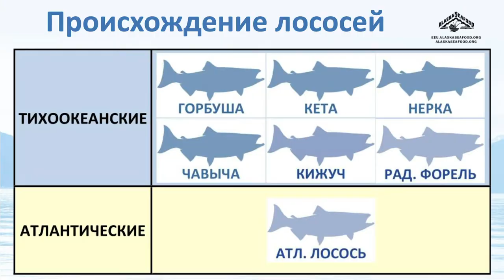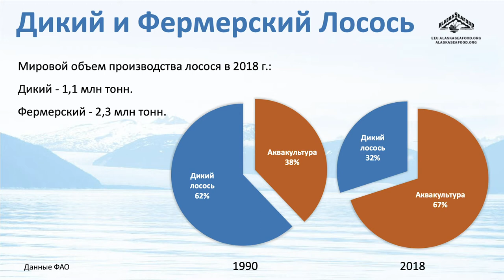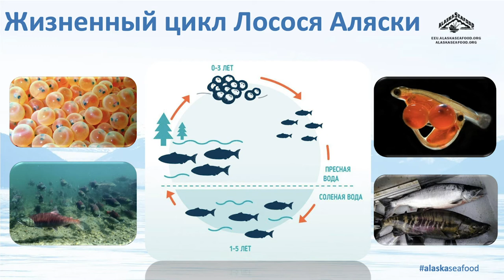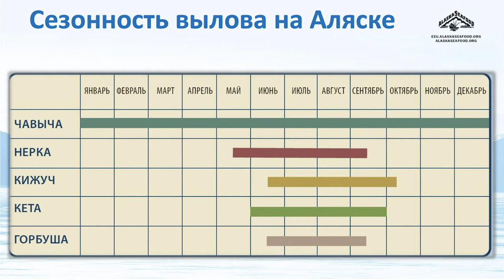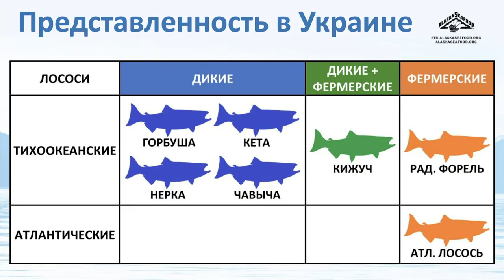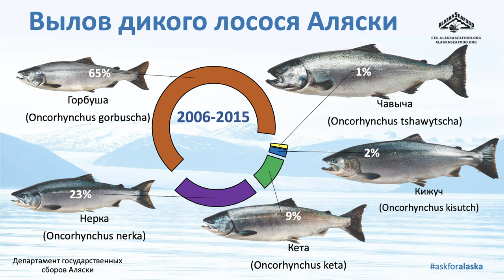О лососях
Виктор Сагайдак, специалист рыбного отдела киевского магазина Good Wine,  о видах лосося, мировом производстве фермерского и дикого лосося, видах дикого лосося.

В современной мировой торговле есть семь видов лососей. Они различаются по способу добычи (дикие и фермерские) и по зоне происхождения (тихоокеанские или атлантические).

Дикий и фермерский лосось
Ресурсов океана не хватает, чтобы накормить все население планеты, поэтому увеличивается доля фермерских морепродуктов на рынке, в то время как промысел дикой рыбы и морепродуктов остается на том же уровне. Невозможно увеличить вылов дикой рыбы без угрозы перелова и сохранения популяции на том же уровне. Поэтому дикие лососи постепенно переходят в премиум сегмент рыбы и морепродуктов.
На фермах выращивают 4 вида лосося: атлантического лосося (Salmo salar), радужную форель Oncorhynchus mykiss), кижуча (Oncorhynchus kisutch) и чавычу (Oncorhynchus tshawytscha). Около 90% фермерского лосося на рынке – это атлантический лосось.
К диким лососям относятся: горбуша (Oncorhynchus gorbuscha), кета (Oncorhynchus keta), нерка (Oncorhynchus nerka), чавыча (Oncorhynchus tshawytscha), кижуч (Oncorhynchus kisutch). Объемы вылова диких атлантического лосося и радужной форели незначительны, на украинском рынке они не представлены.

Зона вылова лососей
К тихоокеанским лососям относятся 6 видов: горбуша, кета, нерка, чавыча, кижуч и радужная форель. Все они происходят из Тихого океана, и водятся там в диком виде. Основные страны, где ведется промысл дикого тихоокеанского лосося – США (штат Аляска), Канада, Россия и Япония.
В данный момент поставки рыбы и морепродуктов из России в Украину запрещены, и большую часть диких лососей импортируют из Аляски.
Всего в 2018 году из Аляски привезли 2 116 тонн лососевых на 12,3 миллиона долларов.
В 2019 году ожидается хороший вылов лосося, так что можно надеяться, что импорт этого вида рыбы, в том числе лососевой икры, в Украину вырастет. В 2018 году 70% импорта лососевых из Аляски пришлось на горбушу (без учета красной икры). Доля импорта кеты составила 26%. Дикий тихоокеанский лосось импортируют в Украину в замороженном виде, так как его коммерческий промысел ведется только летом и осенью.
Атлантические лососи обитают на севере Атлантического океана. Единственный представитель этого вида лососей, занимающий важное место в мировой торговле, - атлантический лосось. Рыбный промысел дикого атлантического лосося ограничен, и на мировом рыбном рынке он практически не представлен. Выращивается в аквакультуре в разных странах, например, Норвегии, Шотландии, Ирландии, Чили, на Фарерских островах. Фермерский атлантический лосось импортируют в Украину в свежем и в замороженном виде, так как промысел ведется круглый год.